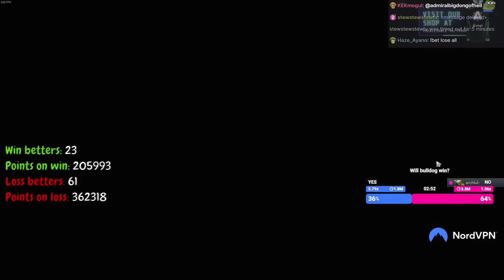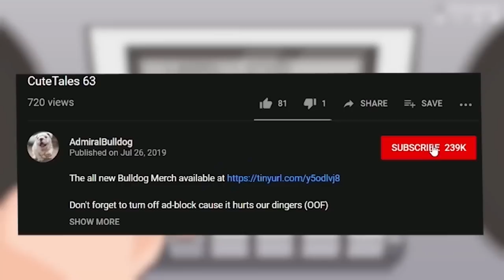The Game Was Looking Scarry With The Unexpected Carry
admiralbulldog phoenix mid arch carry udnerlord yuki funny dota moments